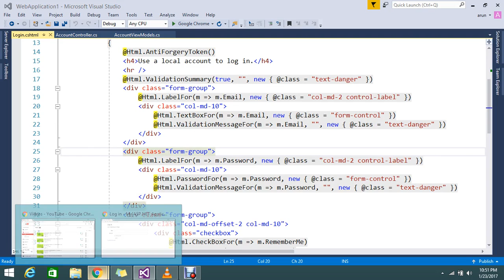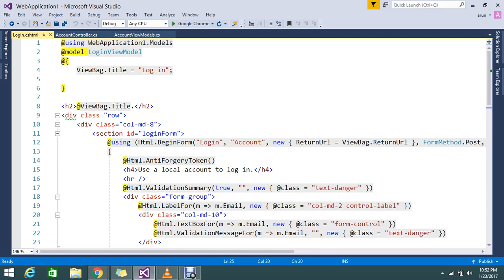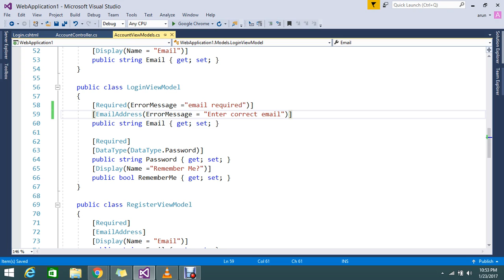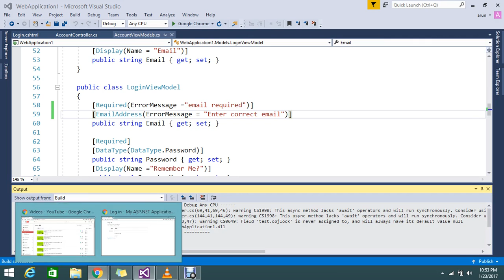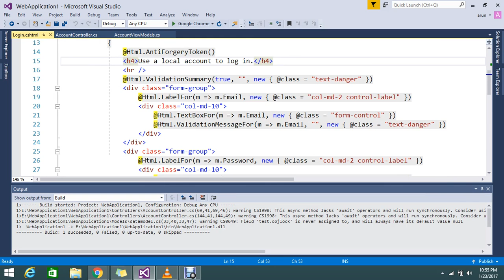Email address validation in ASP NET MVC | Data Annotation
May be you like this